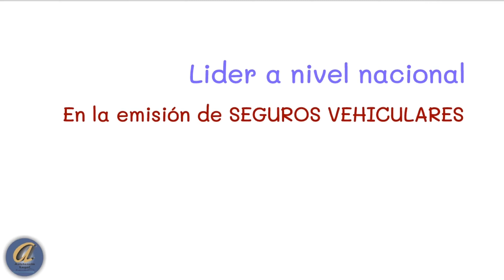BRÓKER DE SEGUROS QUE PIENSA PRIMERO EN SUS CLIENTES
¡EL CARRO MÁS INSEGURO ES AQUÉL QUE NO TIENE SEGURO!🛂🆘️
La única póliza de seguros que además de PROTEGER TU AUTO, te asigna un GESTOR DE REVISIÓN Y MATRICULACIÓN vehicular sin costo, adicional a las demás coberturas:
- Amparo Patrimonial 😃
- Auto Sustituto 🚗
- Robo total y parcial 👮‍♂️
- Asistencia Vial 24/7 👨‍🔧
- Asistencia Legal ⚖️
- Conductor Profesional👨‍✈️
- Hasta 12 meses sin intereses (tarjeta de crédito y débito bancario)💳💵